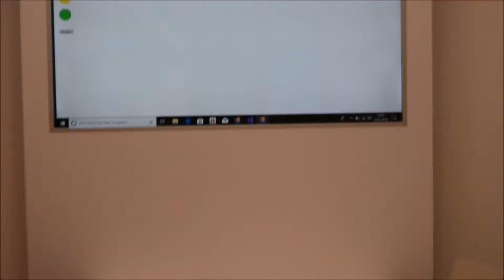Ampelklickerspiel Pitch Video von Hasan Inan und Mathesan Muthulingam 190211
Ein Ampelklickerspiel, entwickelt von Hasan Inan und  Mathesan Muthulingam im Modul .NET am Fachbereich Wirtschaftswissenschaften der Hochschule Niederrhein. Der Nichte gefällt es offensichtlich, und sie wird zukünftig nicht mehr bei rot über die Ampel ...